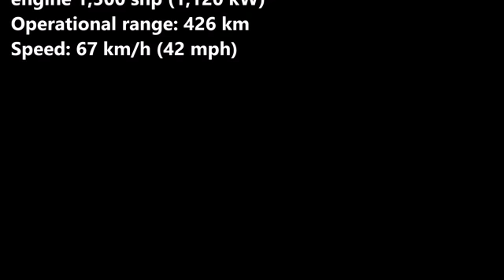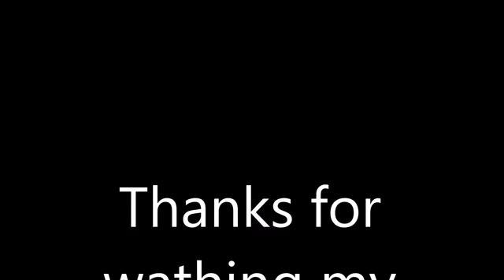T 90 MS Vs M1A2 Abrams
The M1 Abrams entered U.S. service in 1980, replacing the M60 tankIt served for over a decade alongside the improved M60A3, which had entered service in 1978. The M1 remains the principal main battle tank of the United States Army and Marine Corps, and the armies of Egypt, Kuwait, Saudi Arabia, Australia and Iraq.